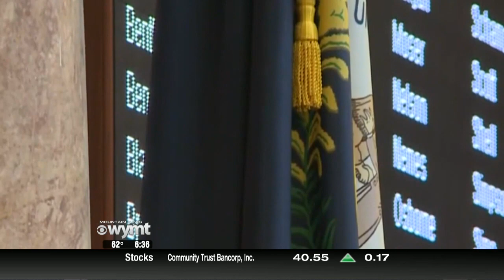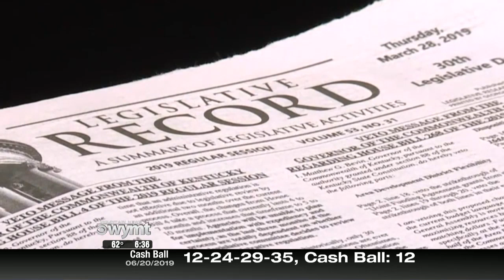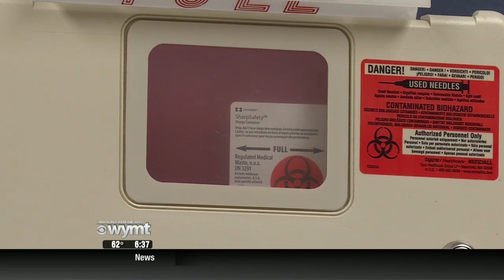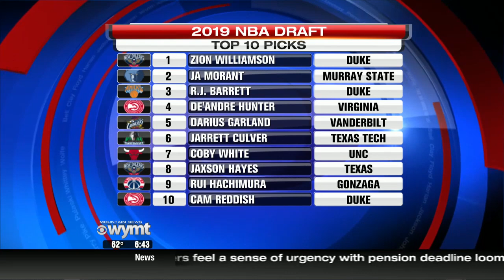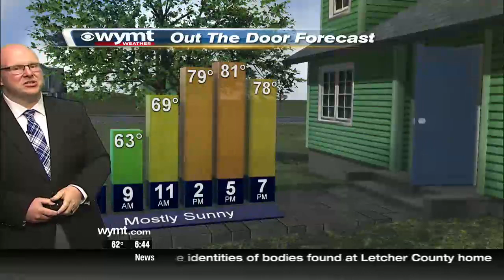Mountain News This Morning Top Stories at 630 June 21st, 2019